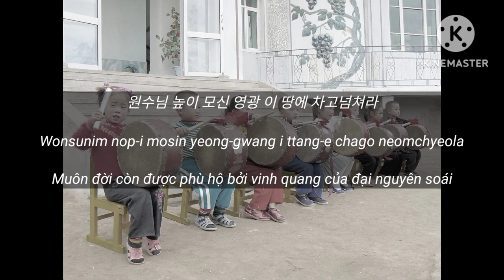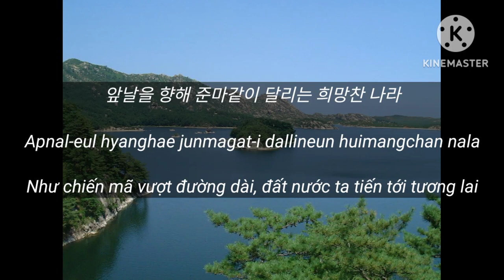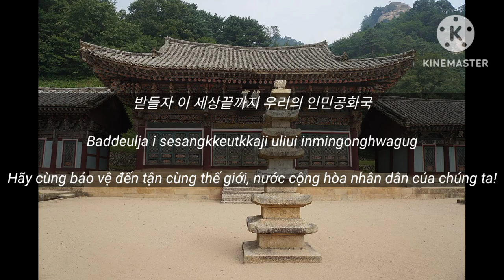Đất nước của nhân dân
Đất nước của nhân dân - một bài hát Triều Tiên rất hay.